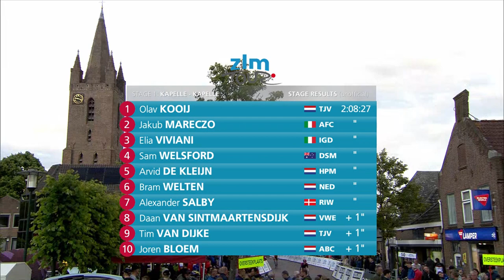Samenvatting etappe 1 ZLM Tour 2022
De eerste etappe van de ZLM Tour werd woensdag 8 juni 2022 in Kapelle door Olav Kooij gewonnen. Voor we om 12.00 uur aan etappe 2 beginnen, kijken we nog graag even terug met deze samenvatting van de eerste dag.